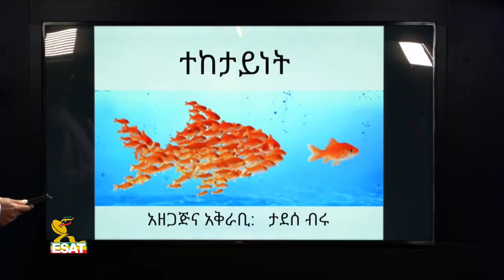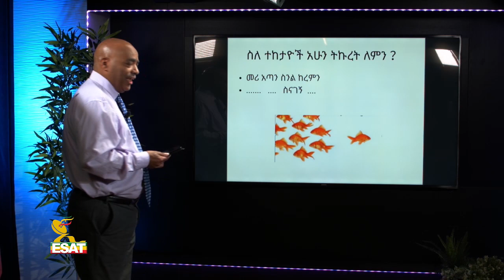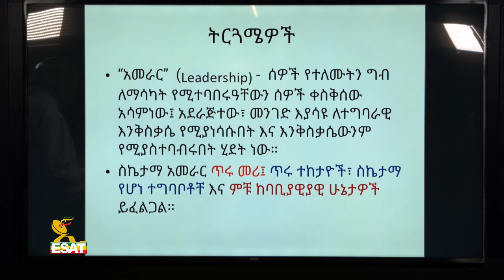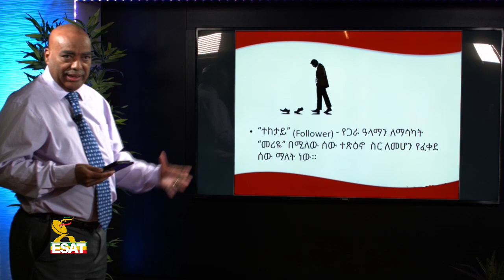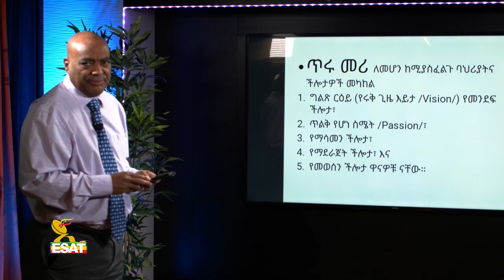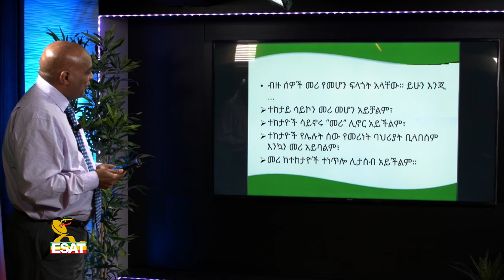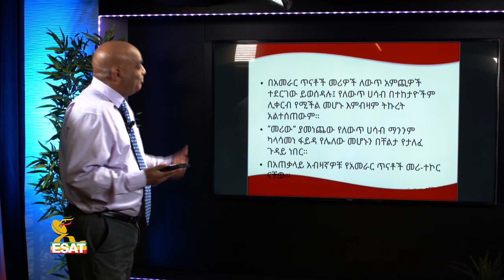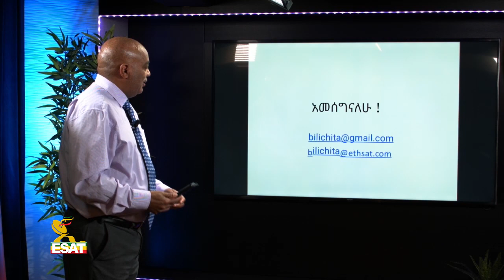Yetimihirt Bilichita Dr Tadesse Biru Good followership. 13 Dec 2018